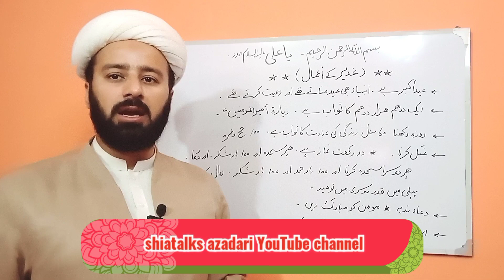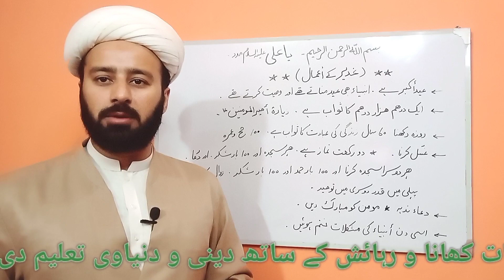غدیر کے اعمال | eid e ghadeer ke aamal | 18 zolhijja ke aamal